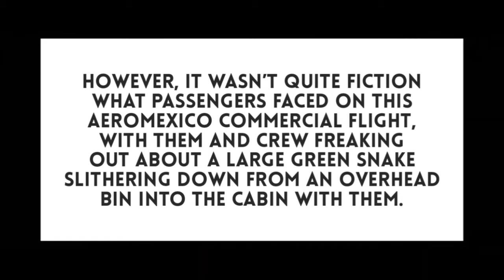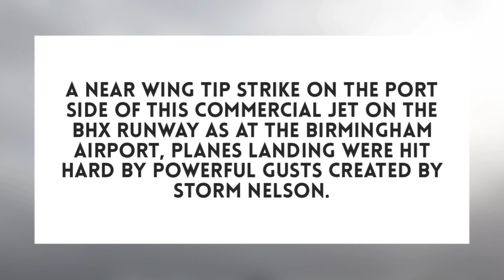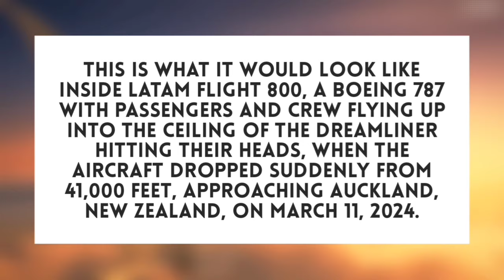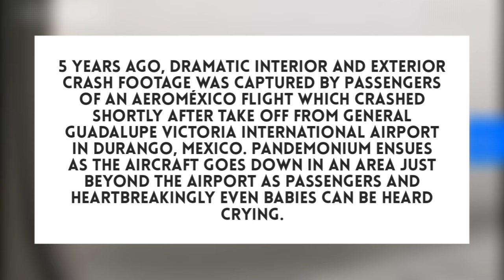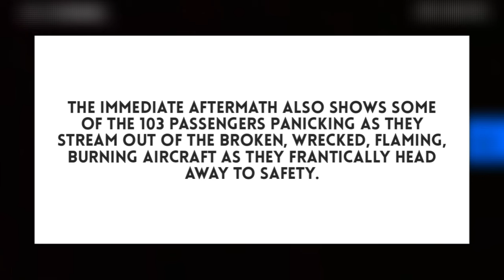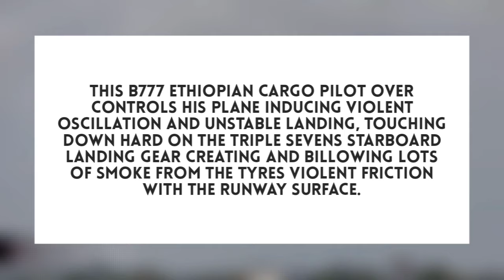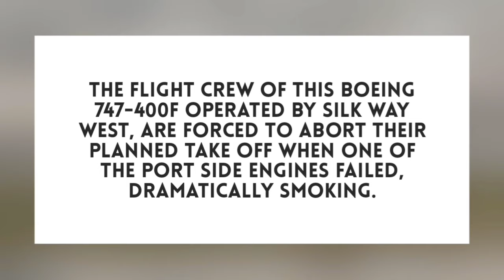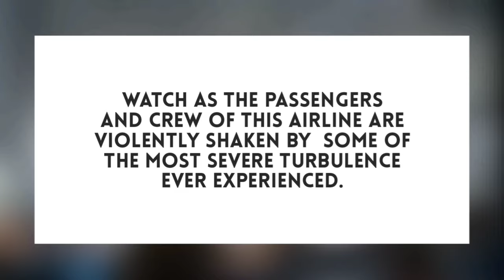SNAKE ON A PLANE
SOURCES:

1:
Snake On An Aeromexico Freak Out Passengers

Snake 3 Meters Long Jammed Under Quantas Plane Left Wing

Near Wing Tip Strike At BHX Airport UK: Storm Nelson

EastEr Aborted Landed Due To Torrential Weather: Storm Nelson

2:
FedEx Express Boeing 767 Close Roof Top Fly Over

Silk Way West Boeing 747 engine failure on takeoff

23 Second Depiction Of 4 Hours Of Planes At San Diego Airport Landing

Dramatic View Of I-75 Bombardier Private Jet Fire Crash.

Passengers And Crew Endure Most Severe Turbulence.

"I Know He Didn't Commit Suicide" Says Female Friend Of Boeing Whistleblower John Barnett.